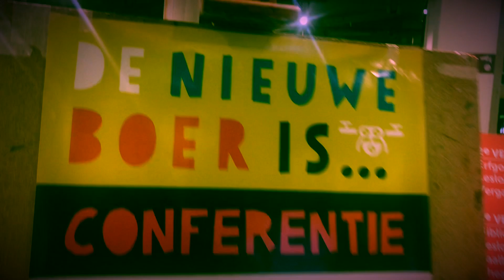De Nieuwe Boer is SLIMM3R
Het Nieuwe Netwerk had ons uitgenodigd om naar Ede te komen om iets te vertellen hoe wij data inzetten om telers te helpen met hun percelen te upgraden naar de toekomst.

Eigen doen ze dat allemaal al, via studiegroepen, gluren bij de buren en whattsapp groepjes foto’s delen.

Als ze verschillen zien tussen eigen perceel en die van een ander kun je gaan kijken wat je anders doet of welke lokatie factoren anders zijn. Als je dan WAAROM?! roept is het handig dat je je teelt handelingen en opbrengt kan vergelijken met elkaar. Dat is het nieuwe slimmer telen dashboard die bij VDBorne Campus met partners in teelt, Tech en tools onderhouden wordt.

Een werkgebied van 30x30 KM waar Jacob van den Borne samenwerkt met meer dan 100 grondeigenaren, akkerbouwers en veehouders zit er als pilot al in.

Zoekterm; ‘agrifoodinnovation jacob dashboard’ en je komt een uitgebreid interview met Jacob tegen.

De workshop ging goed, veel interessante vragen en mensen in de groep die echt met de toekomst groenblauwe ruimte bezig zijn.